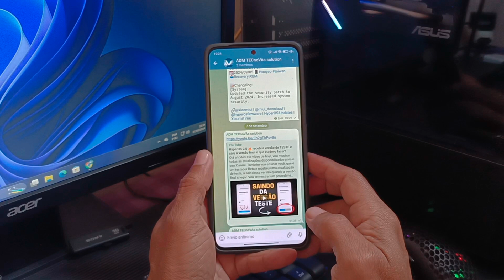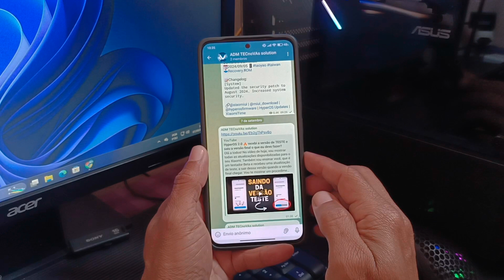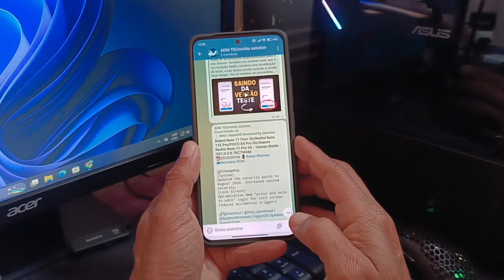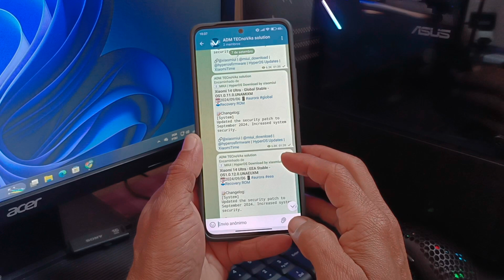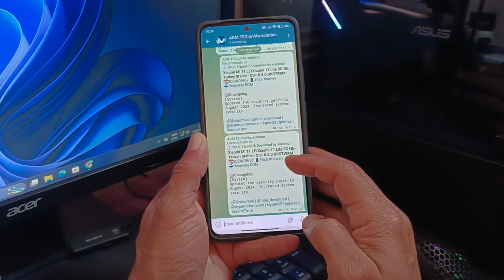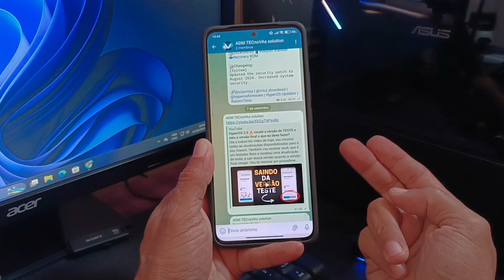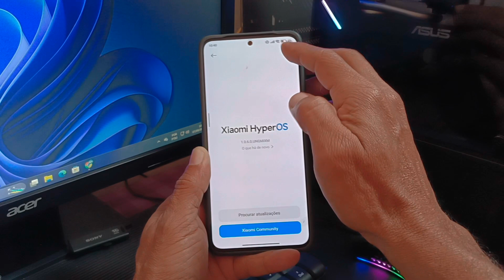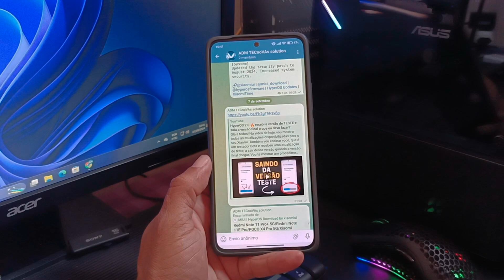HyperOS 2.0 🔥sem esse PROCEDIMENTO você não vai receber ATUALIZE AGORA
Olá, pessoal! No vídeo de hoje, vamos falar sobre as atualizações disponibilizadas com os patches de segurança mais recentes e a importância de mantê-los sempre atualizados. Manter seu sistema atualizado é essencial para garantir que você possa receber a grande atualização HyperOS 2.0. Fique conosco para saber mais!